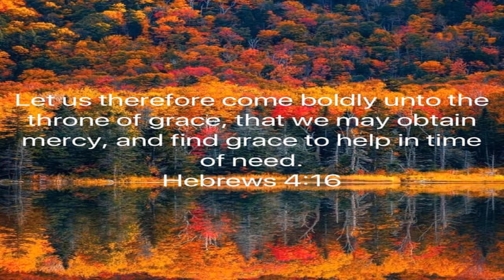Come Boldly To God’s Throne / Share This Podcast On Your Social Media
November 3 2020 Tuesday

 Hebrews 4:16  You Can Come Boldly To God’s Throne Of Grace In Your Lord And Savior Jesus Christ...

 Romans 8:1  No Condemnation…

 2 Corinthians 5:17  You Are A New Creature In Jesus Christ Your Lord And Savior…

 Romans 10:9-10 Salvation…

 Philippians 4:19  God Will Supply All Your Needs…

 iOS App

 Android App